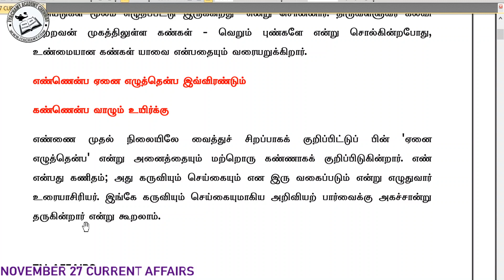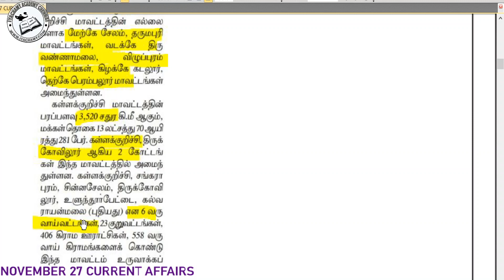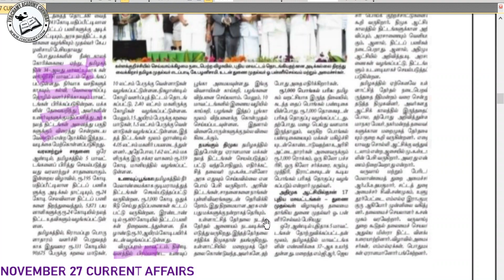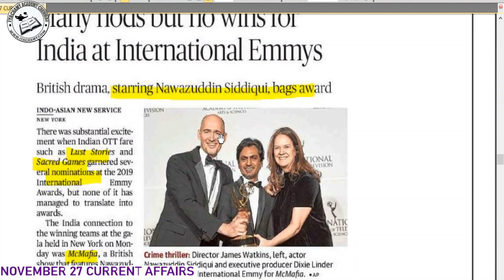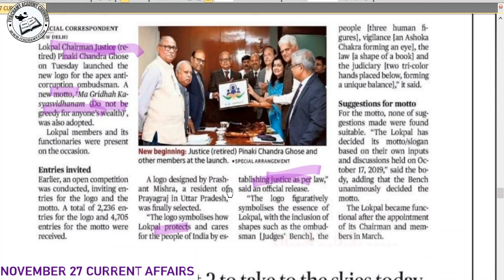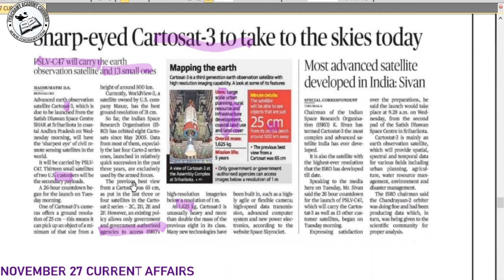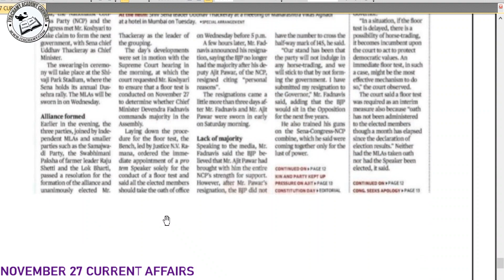NOVEMBER 27TH CURRENT AFFAIRS | IYACHAMY CURRENT AFFAIRS FOR TNPSC